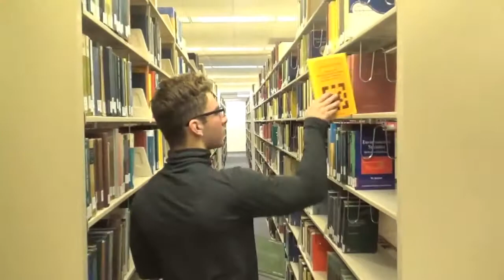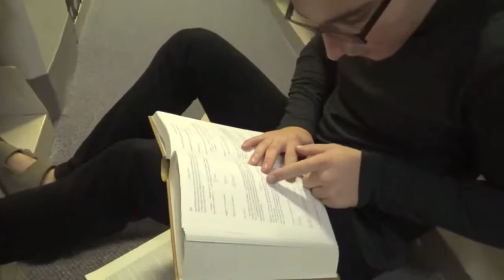Space: The Final Frontier - By William Margolin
A new educational series.